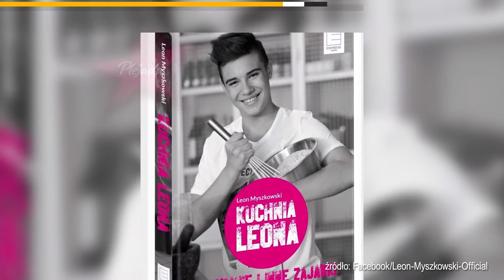Syn Justyny Steczkowskiej podbija show-biznes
Leon Myszkowski to syn Justyny Steczkowskiej. Ma dopiero 16 lat, a już spore doświadczenie w show-biznesie. Właśnie ukazała się jego pierwsza książka kucharska.